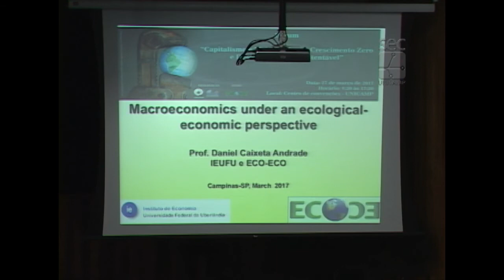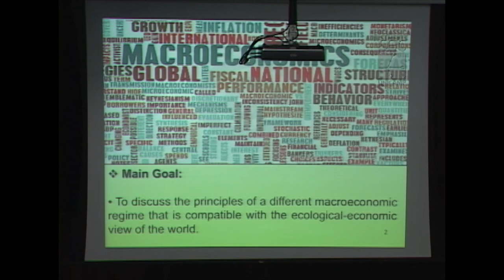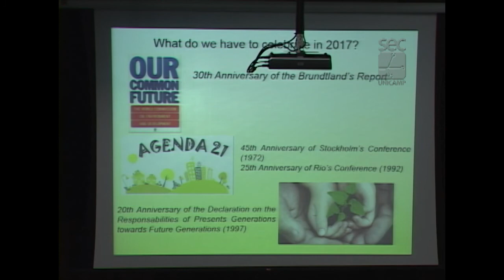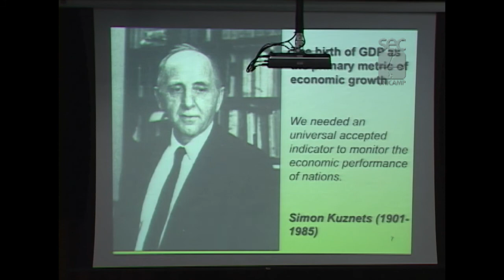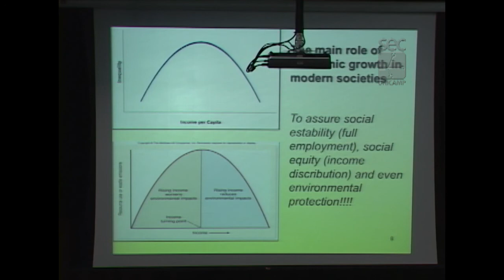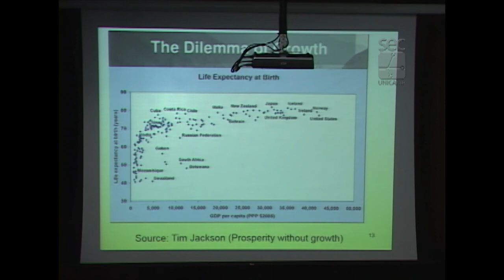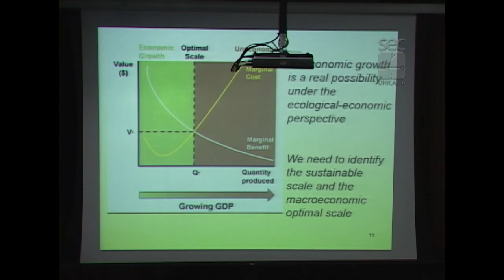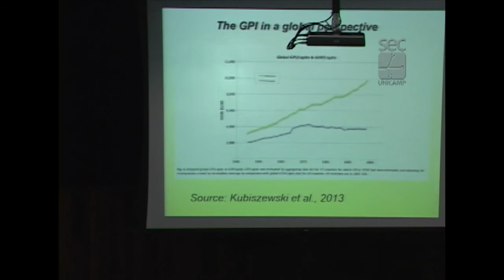Fórum Capitalismo e Meio Ambiente - Daniel Caixeta Andrade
Palestra do professor Daniel Caixeta Andrade, do Instituto de Economia da Universidade Federal de Uberlândia (IEUFU), durante mesa “Macroeconomia ecológica e desenvolvimento sustentável”, no Fórum Capitalismo e Meio Ambiente, Crescimento Zero e Desenvolvimento Sustentável. O evento foi realizado pelo Fórum Pensamento Estratégico (PENSES) da Universidade Estadual de Campinas (Unicamp), em 27 de março de 2017, no Centro de Convenções da Unicamp.